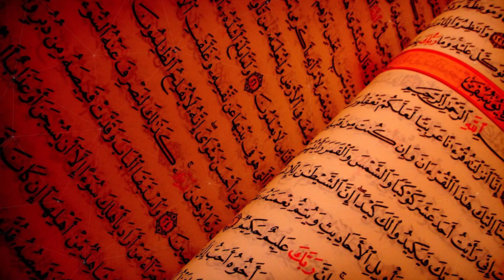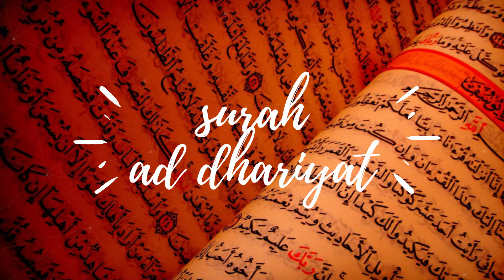Best quran reaction in the world 2021 | 51 Surah Ad Dhariyat | saad al ghamdi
Most powerful Quran reaction on youtube. her most beautiful voice on earth deeply everyone likes and loves. her peaceful voice like a miracle on quranic verse when you listening. so all my brothers and sisters listening always Quran and may Allah blessing all of you. and pray for me and my dini work Allah accept this small thing. jajakh allah khairan.

Quran recitation
Quran mp3
al Quran
Quran Pak
Quran recitation is a really beautiful mp3

01.Surah Al-Fatihah
02.Surah Al-Baqarah
03.Surah Al-Imran
04.Surah An-Nisa
05.Surah Al-Ma'idah
06.Surah Al- An'am
07.Surah Al- A`raf
08.Surah Al-Anfal
09.Surah At-Tawbah
10.Surah Yunus
11.Surah Hud
12.Surah Yusuf
13.Surah Ar-Ra`d
14.Surah Ibrahim
15.Surah Al-Hijr
16.Surah An-Nahl
17.Surah Al-'Isra
18.Surah Al-Kahf
19.Surah Maryam
20.Surah Taha
21.Surah Al-'Anbya'
22.Surah Al-Haj
23.Surah Al-Mu'minun
24.Surah An-Nur
25.Surah Al-Furqan
26.Surah Ash-Shu`ara
27.Surah An-Naml
28.Surah Al-Qasas
29.Surah Al-`Ankabut
30.Surah Ar-Rum
31.Surah Luqman
32.Surah As-Sajdah
33.Surah Al-'Ahzab
34.Surah Saba'
35.Surah Fatir
36.Surah Ya-Sin
37.Surah As-Saffat
38.Surah Sad
39.Surah Az-Zumar
40.Surah Ghafir
41.Surah Fussilat
42.Surah Ash-Shuraa
43.Surah Az-Zukhruf
44.Surah Ad-Dukhan
45.Surah Al-Jathiyah
46.Surah Al-'Ahqaf
47.Surah Muhammad
48.Surah Al-Fath
49.Surah Al-Hujurat
50.Surah Qaf
51.Surah Adh-Dhariyat
52.Surah At-Tur
53.Surah An-Najm
54.Surah Al-Qamar
55.Surah Ar-Rahman
56.Surah Al-Waqi`ah
57.Surah Al-Hadid
58.Surah Al-Mujadila
59.Surah Al-Hashr
60.Surah Al-Mumtahanah
61.Surah As-Saf
62.Surah Al-Jumu`ah
63.Surah Al-Munafiqun
64.Surah At-Taghabun
65.Surah At-Talaq
66.Surah At-Tahrim
67.Surah Al-Mulk
68.Surah Al-Qalam
69.Surah Al-Haqqah
70.Surah Al-Ma`arij
71.Surah Nuh
72.Surah Al-Jinn
73.Surah Al-Muzzammil
74 Surah Al-Muddaththir
75.Surah Al-Qiyamah
76.Surah Al-'Insan
77.Surah Al-Mursalat
78.Surah An-Naba'
79.Surah An-Nazi'aat
80.Surah Abasa
81.Surah At-Takwir
82.Surah Al-Infitaar
83.Surah Al-Mutaffifin
84.Surah Al-Inshiqaq
85.Surah Al-Burooj
86.Surah At-Tariq
87.Surah Al-A'la
88.Surah Al-Ghaashiyah
89.Surah Al-Fajr
90.Surah Al-Balad
91.Surah Ash-Shams
92.Surah Al-Lail
93.Surah Ad-Duha
94.Surah Ash-Sharh
95.Surah At-Tin
96.Surah Al-Alaq
97.Surah Al-Qadr
98.Surah Al-Baiyyinah
99.Surah Az-Zalzalah
100.Surah Al-Aadiyaat
101.Surah Al-Qari'ah
102.Surah At-Takaathur
103.Surah Al-Asr
104.Surah Al-Humazah
105.Surah Al-Feel
106.Surah Quraish
107.Surah Al-Maa'oon
108.Surah Al-Kauthar
109.Surah Al-Kaafiroon
110.Surah An-Nasr
111.Surah Al-Masad
112.Surah Al-Ikhlaas
113.Surah Al-Falaq
114.Surah An-Naas